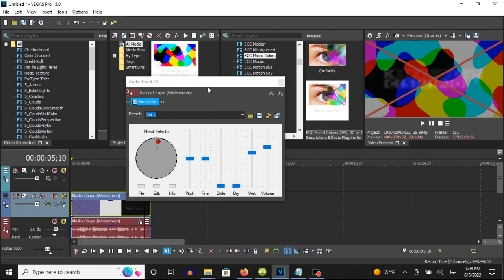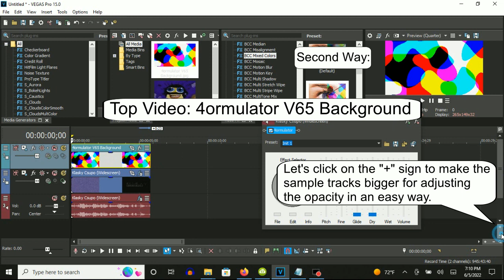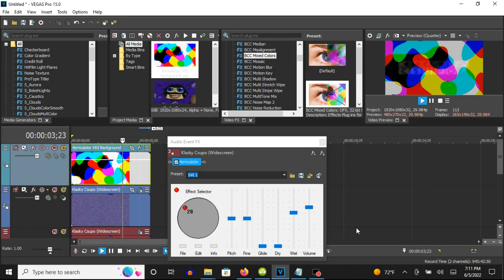How To Make 4ormulator V65 On Vegas Pro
(VideoFX)

(FIRST WAY)

1st:Gaussian Blur - Soften

2nd: BBC Mixed Colors - 4ormulator V65.

Lock To Scale X: Without A Checkmark

Scale X:      50.00
Scale Y:      50.00

Contrast:    100.00

Detail:       10.00
Coarseness:   10.00

Source Alpha: Without A Checkmark
Opacity:      75.00

(SECOND WAY)

Top Video: 4ormulator V65

Opacity: 75 %

1st: Gaussian Blur - Soften

(AudioFX)

1st: 4ormulator - 4ormulator V65

Source
C2: Raised up.

"NOISE" is taken off.

Klasky Csupo in 4ormulator V65 (Instructions in Description)
129 views